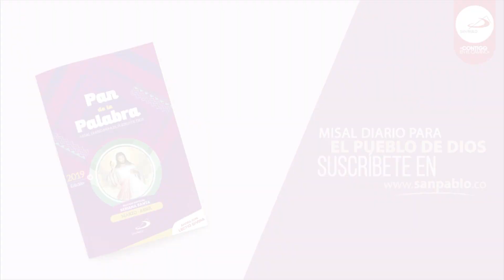Reflexión Pan de la Palabra - abril 2 - 2019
P. Julio Roncancio, Sacerdote de la Sociedad de San Pablo.

Dios es nuestro refugio y nuestra fuerza, poderoso defensor en el peligro. Por eso no tememos, aunque tiemble la tierra, y los montes se desplomen en el mar (Sal 45).

Lecturas del día (Ez 47, 1-9.12; Sal 45; Jn 5, 1-3a.5-16)

Encuéntralo en nuestra librería virtual o en nuestra red de librerías.